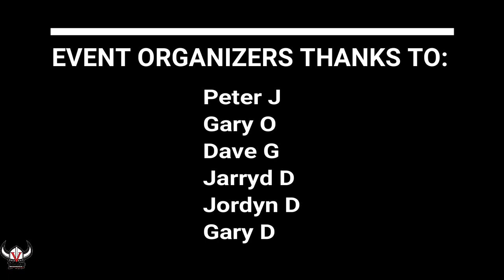[ Waveski Surfing ] KZN SOCIAL COMP | WAVESKI PARADISE | Scottburgh 08 June 2019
Wudup and welcome to the beach family!